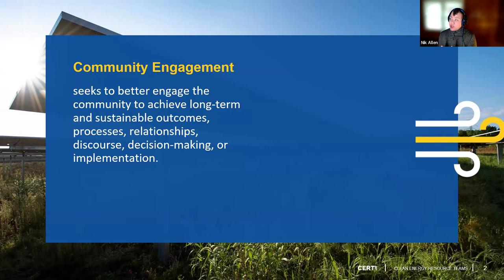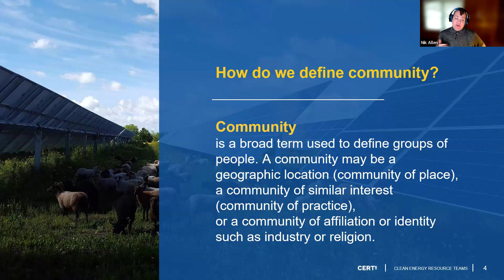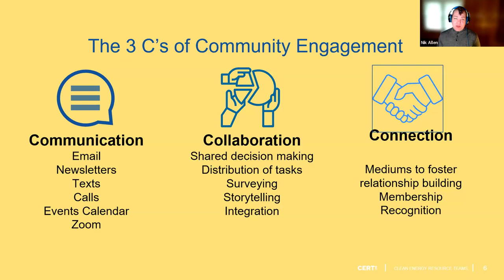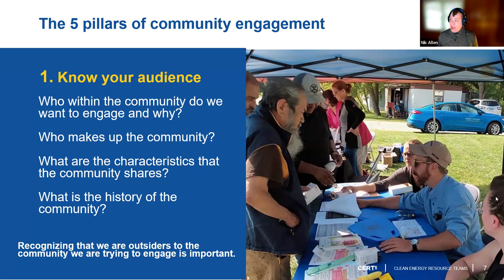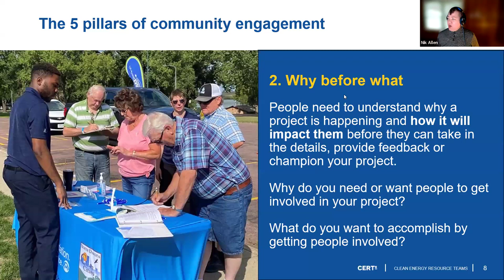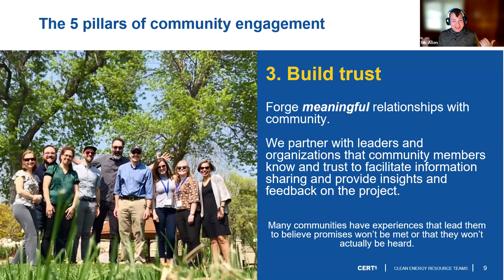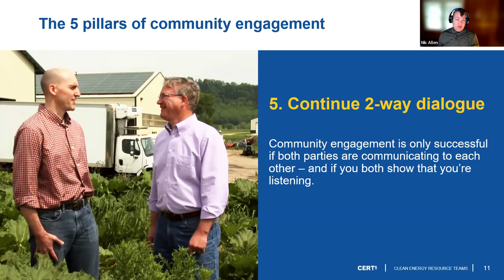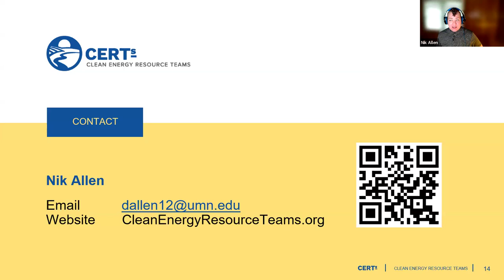Engaging Community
An overview of how you can effectively engage your community as you connect them to the clean energy resources that fit their needs.